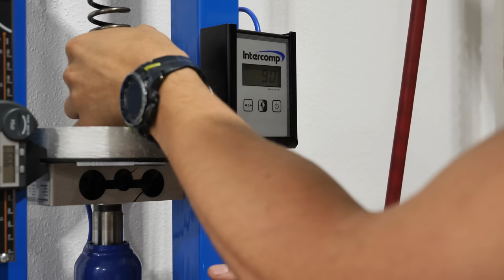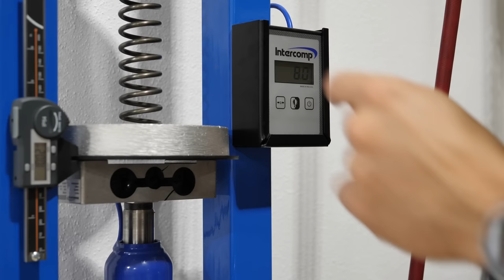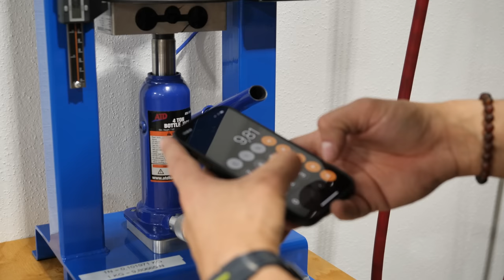Umbau-Maßnahme Teil 1!! | Low Budget Projekt | Suzuki GSXR 600 | Matthias Meindl | 4K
Low Budget Umbau Teil 1!